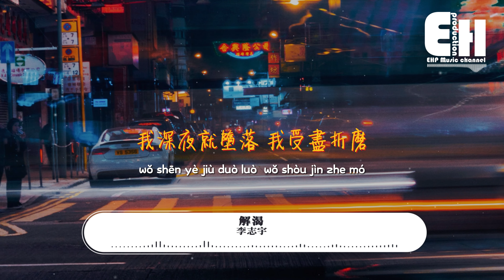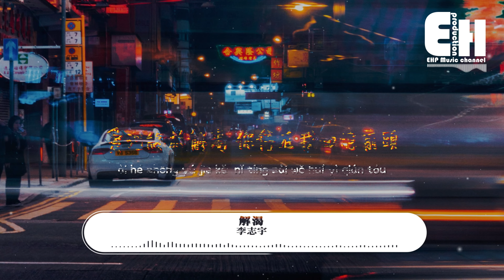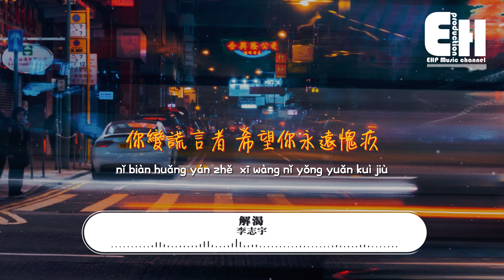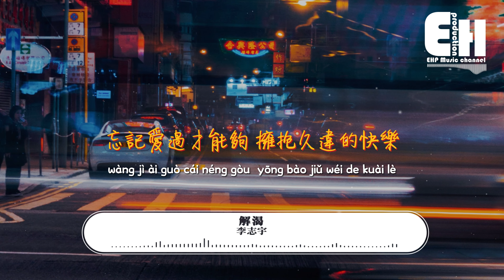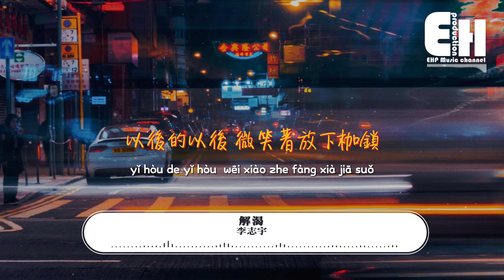李志宇 - 解渴『我迷失你的沙漠 像個駱駝大聲呼救，天空已失去顏色 只剩下美麗的承諾。』【動態歌詞/Vietsub/Pinyin Lyrics】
演唱：李志宇
作詞 Lyrics by：王亦塵
作曲 Compose by：于冬然
編曲 Arranger：寒冰
製作人 Producer：金華
吉他 Guitar：楊春
錄音 Recording Engineer：金華
合聲 Backing Vocals：周弦
混音 Mixing Engineer：金華
母帶 Mastering Engineer：全相彥@OKmastering
發行人 Publisher：潘嘉霖
推廣 Popularize：小兔跳跳
宣傳 Propaganda：紀珍玉/賀賀/書姝/海月
藝人統籌 Artist co ordination：程忱
文案 Copywriting：海月
OP/SP：北京華數文化傳媒有限公司

我轉動回憶的鐘
仰望著銀河星空
你背影月光下消融散於晚風
眼淚洶涌淋濕了夢
一座空城為一人眼紅

原來小丑竟然是我
為你顛簸自討苦果
兩人分手從來沒有理由
我深夜就墮落 我受盡折磨
你變謊言者 希望你永遠愧疚

我迷失你的沙漠 像個駱駝大聲呼救
天空已失去顏色 只剩下美麗的承諾
等一場雨磅礡 等一場夢醒後
愛河終於解渴 你停在我回憶前頭

你逃離我的宇宙 枯萎的花不再復活
遺憾卻隔岸觀火 一分一寸挑撥
忘記愛過才能夠 擁抱久違的快樂
以後的以後 微笑著放下枷鎖

00:00:00  李志宇 - 解渴
00:01:02  副歌 (Chorus)

❖Original Photo by Meriç Dağlı